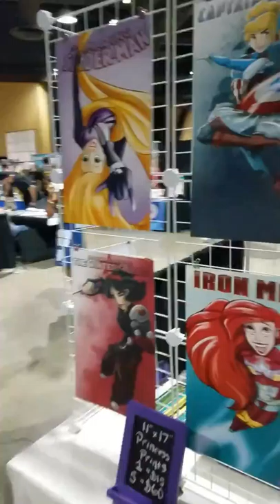Long beach comic con day 2 part 2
Long beach comic con